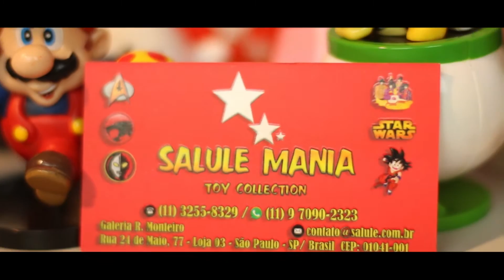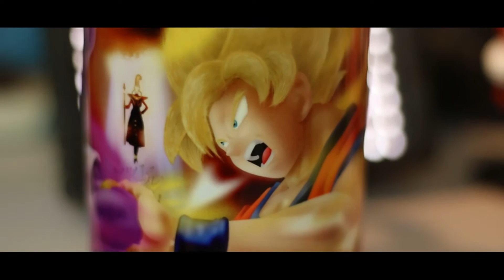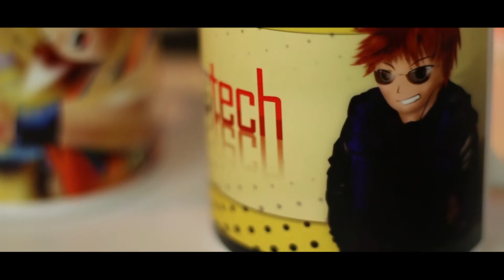Concurso Estech!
Participe de nosso concurso enviando uma sugestão de vídeo ou série e concorra a uma incrível caneca exclusiva!